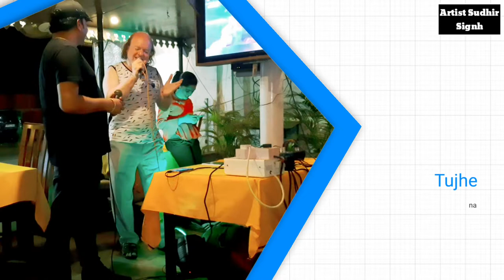Tujhe na dekhoon to chain | Singer Suresh | Artist Sudhir Singh